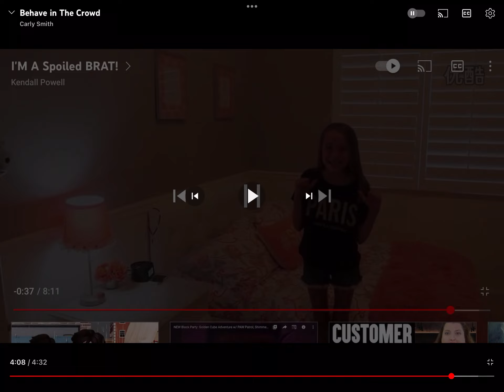Rage This Kids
Bad Horrible Attitude